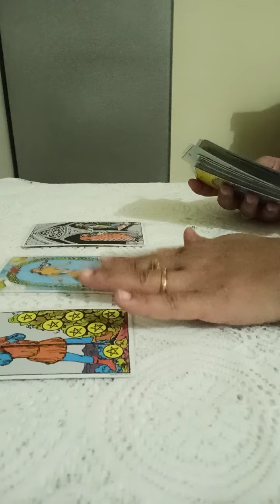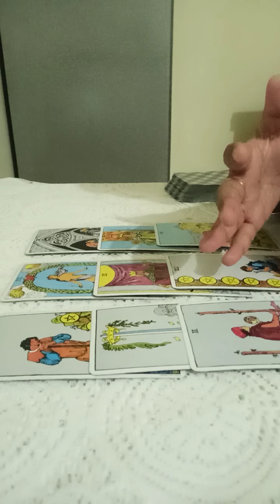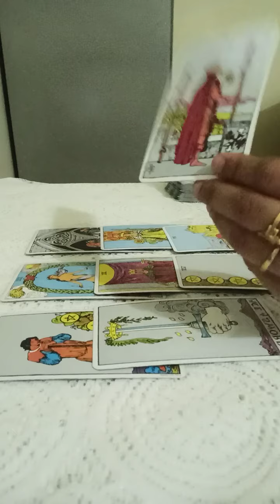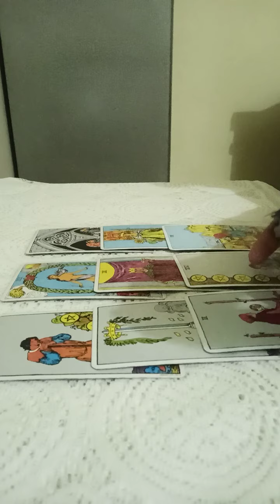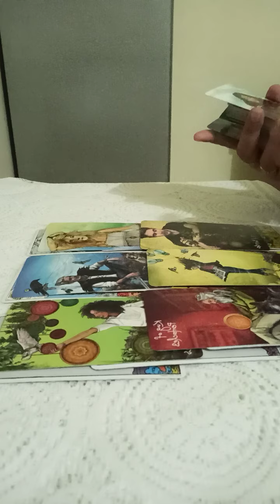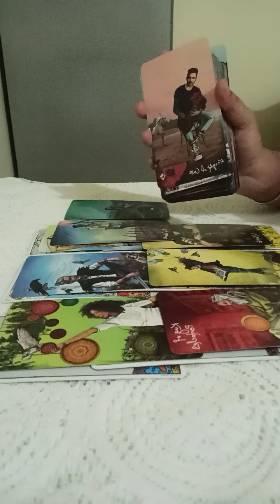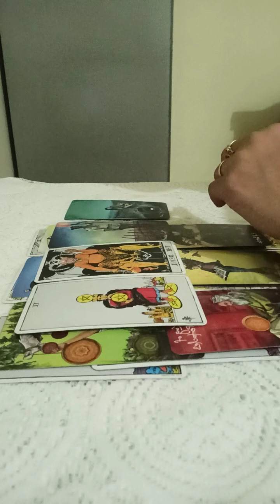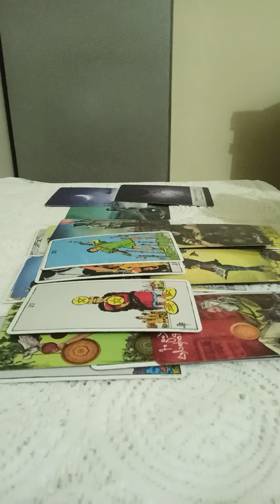PISCES MID APRIL~They are stalking on you & communication will come soon💖